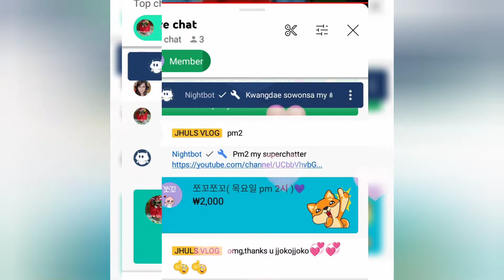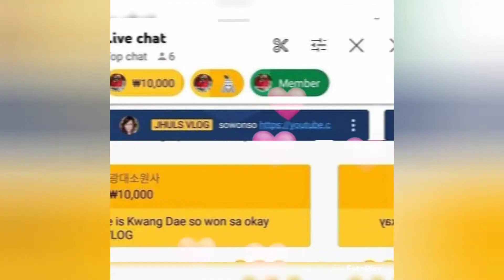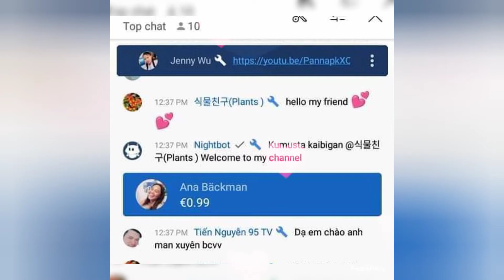Thanksgiving Video for My Superchatters and Members||JHUS VLOG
Thank you so much for trusting My channel.God bless you more💞